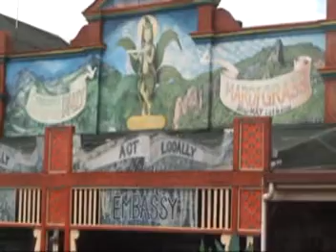Nimbin MardiGrass Parade 2010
Hemp Parade

Nimbin is funny and so nice!!